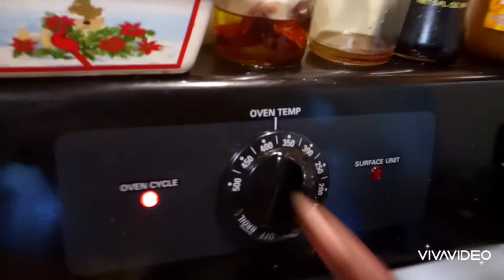October 5, 2020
Pilipili KuKu Choma (Spicy 🔥 grilled Chicken 🐔🐔).